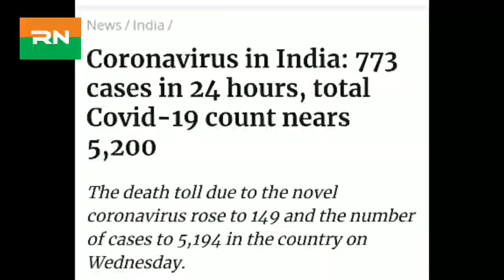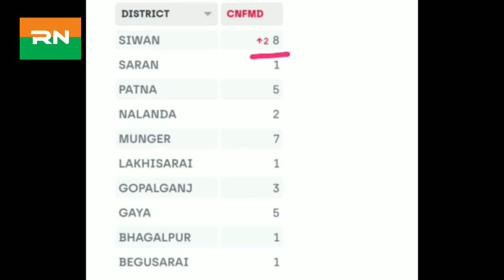Latest News Update On Corona Virus (Covid-19)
Note : As we all are working from home so you might face some quality issue at the time of watching.

This is the first english news channel of Bihar..
It is launched  on 1st Jan 2020..
The motto of this channel is to present our Bihari at international level and this is  also an opportunity for youths of bihar to be global..
Bihar has given a lot to the world in every field, now time comes to connect bihar to the world...